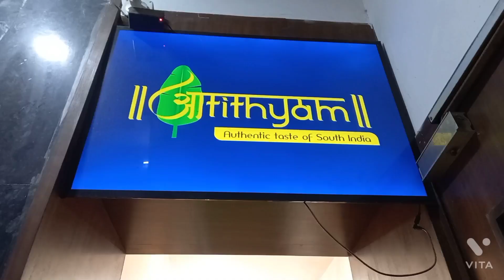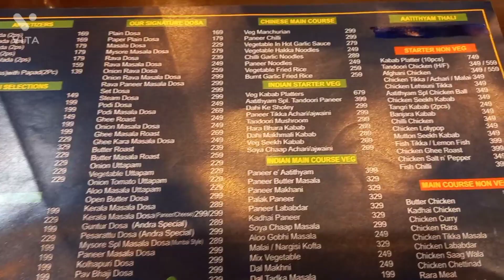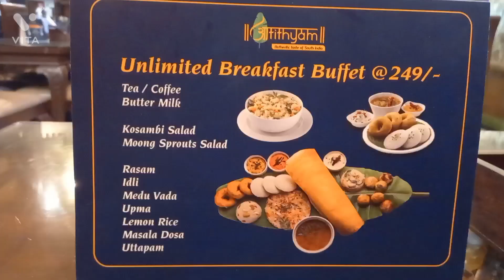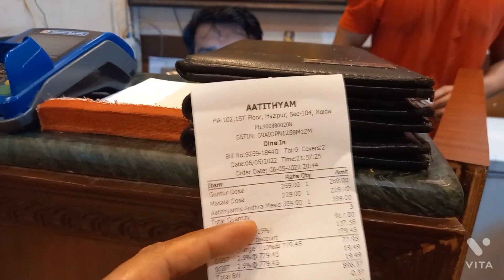Atithyam Restaurant | Multi Cuisine South Indian Restaurant | Sector 104 Hazipur | Noida